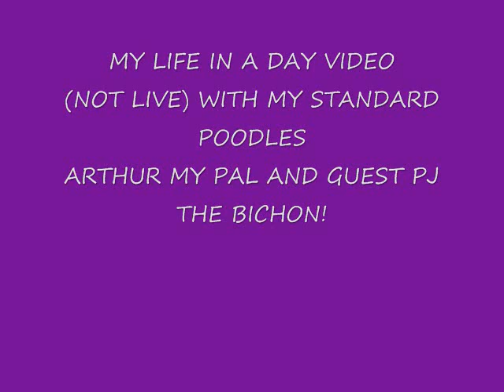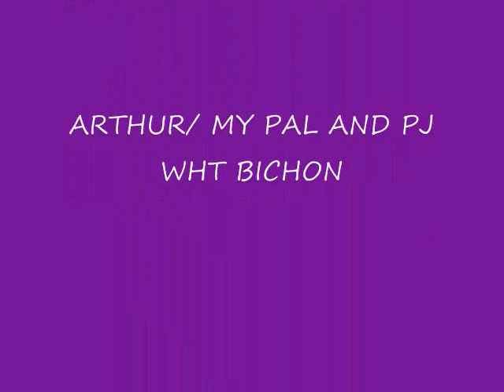MY LIFE IN A DAY W STANDARD POODLES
Not interested n being in the my life in a day documetary but thought putting into the my life in a day yt files would be fun. Not live. Just regualr old slide show audio video. Reading 2 Tim 2:15- chapter 3